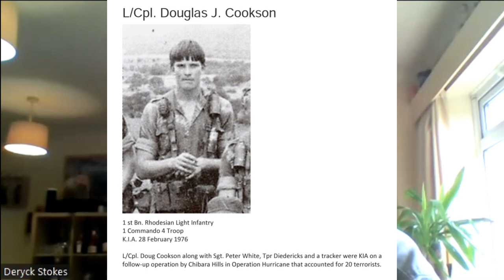Fighting Men of Rhodesia ep176 | CSM Deryck Stokes | 1 Cdo RLI | Part 3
Deryck talks about his time as CSM 1 Commando, RLI.